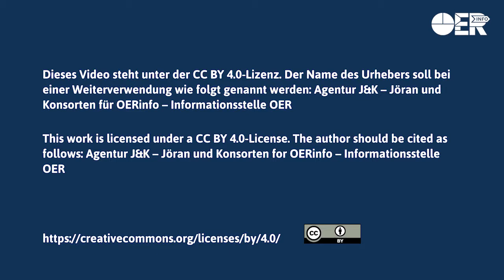Why does the Hewlett Foundation invest in OER? And what is “Wiki Education”? TJ Bliss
TJ Bliss berichtet über die Arbeit der William and Flora Hewlett Foundation und den entscheidenden Einfluss, den die Hewlett Foundation auf die Entwicklung von OER weltweit genommen hat. Heute arbeitet Bliss im Leitungsteam von Wiki Education. Die Stiftung kümmert sich um die Verankerung der Wikipedia in der institutionalisierten Bildung, beispielsweise über Projekte, in den Studierende an Wikipedia-Artikeln arbeiten.

Dieses Video ist Teil einer Interview-Reihe vom 2nd OER World Congress, der vom 18. bis 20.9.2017 in Ljubljana, Slowenien stattfand. Die Videos wurden gestaltet von Jöran Muuß-Merholz (vor der Kamera) und Christopher Dies (hinter der Kamera).